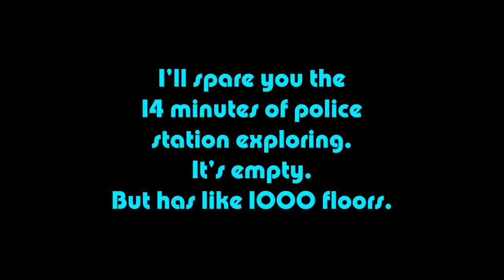IT FOLLOWS - Dead Frontier 2 PT 2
Bro I hope I don't have to bone anyone to get rid of this issue...